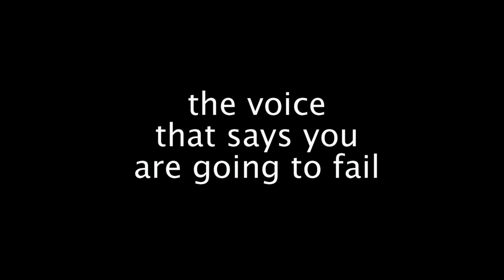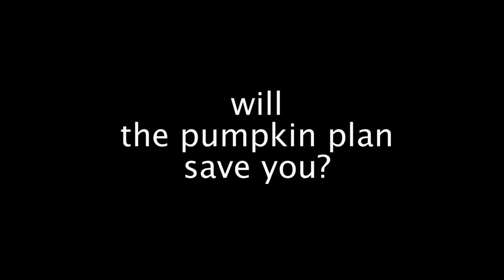The One Nut Guy Appears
In this promotional video for The Pumpkin Plan by Mike Michalowicz, the inner critic appears.  The inner critic's name? It's the one nut guy.  And he is merciless. Who is your inner critic?